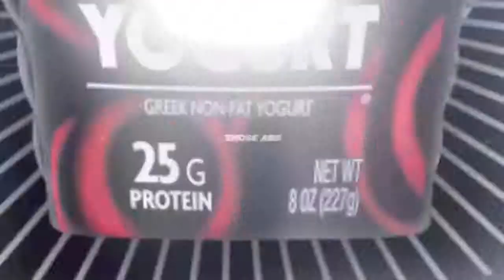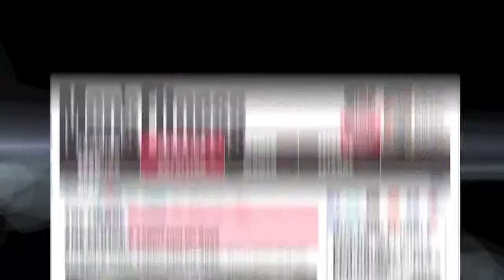The Powerful Yogurt Story